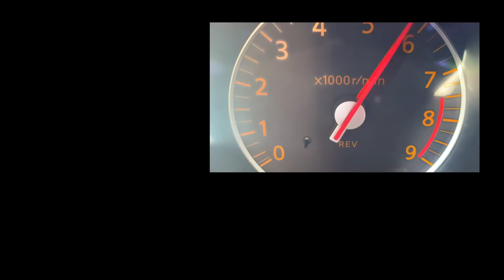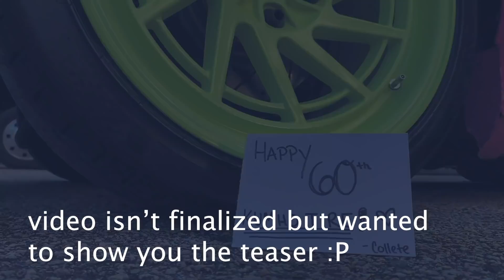BURNOUTS, CHASING AND DRIFTING ADAMS CHASER!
Getting more chasing practice in has been a big goal of mine and definitely something im excited to practice and improve on. Also, driving @AdamLZ 's Chaser for the first time on track was a handful!!! Looks like I got use to my Z :P v8 next for me then? ;) oh and HAPPY BIRTHDAY KUMHO TIRESSSSS :)